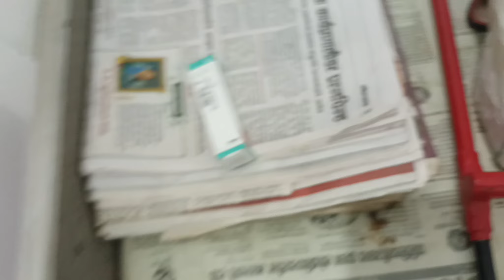🐕🐶गोल्डीला बरं वाटत नाहीये🐕🐶